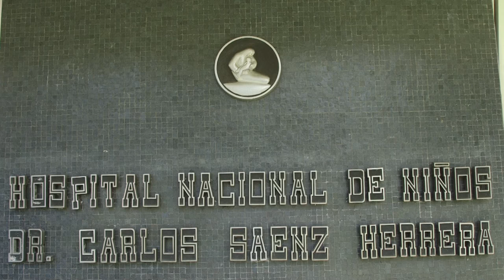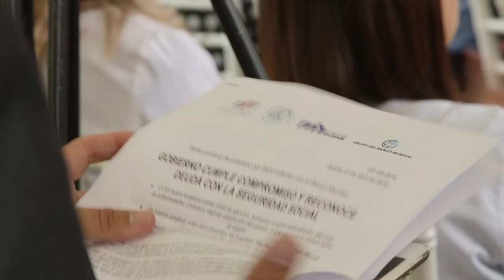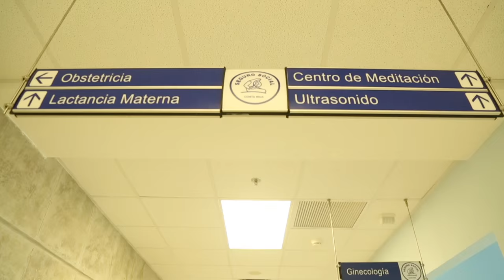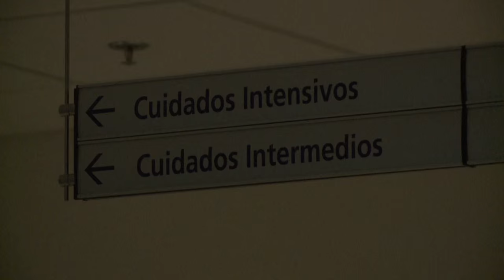CADENA: Gobierno cumple compromiso y reconoce deuda a la CCSS